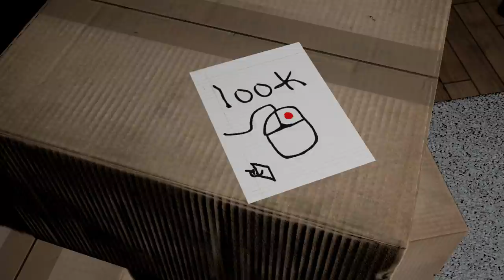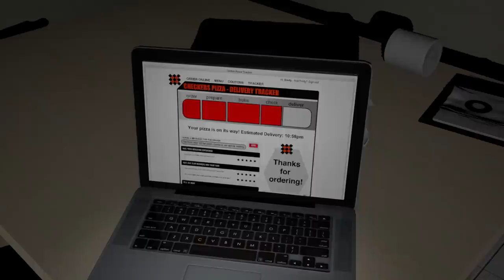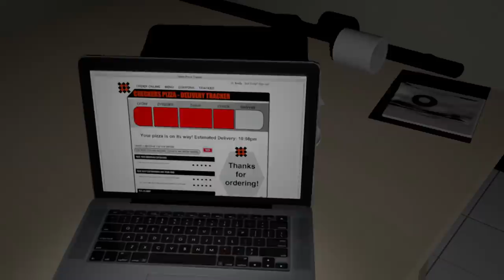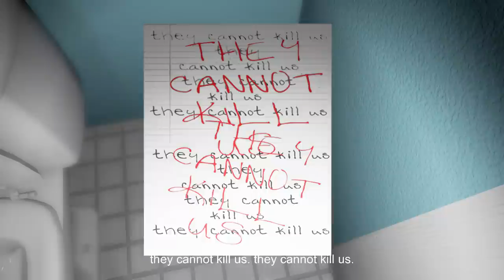Emily wants to play Ep. 1 "PIZZA DELIVERY!" LET ME OUT!!!!!!!